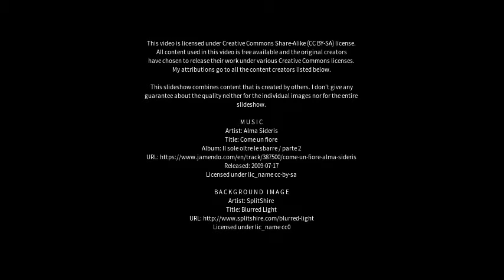Best places to visit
Best places to visit - Koonawarra (Australia) Best places to visit - Slideshows from all over the world - City trips, nature pictures, etc.